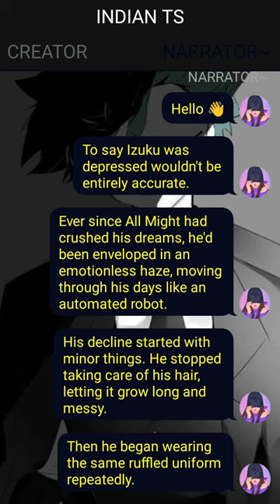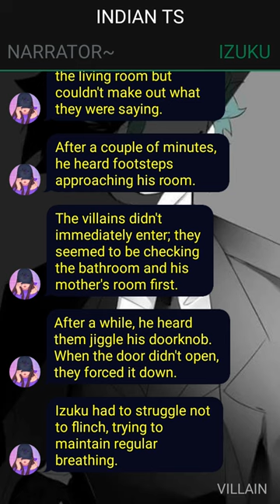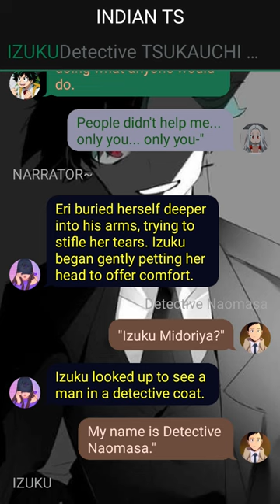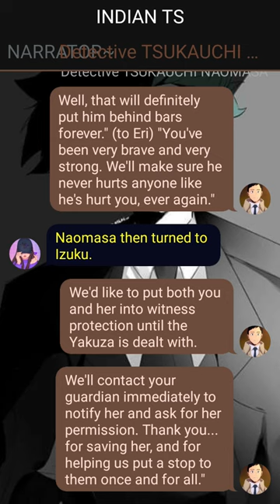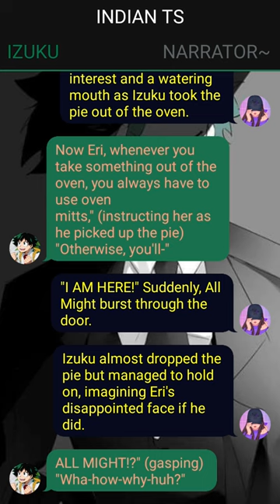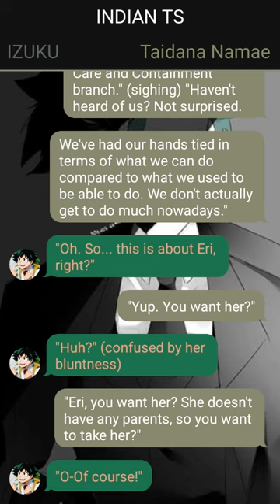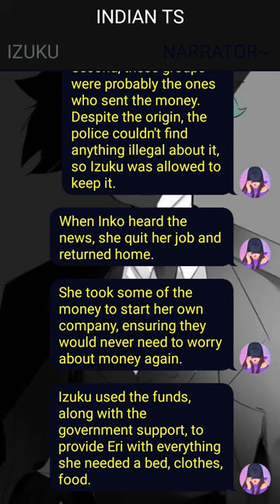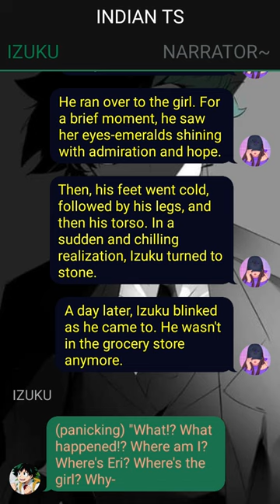Op Emotionless Deku Texting Story(19k Special)~ {Izuku X ???} ~ 1 ~ MHA Texting Story